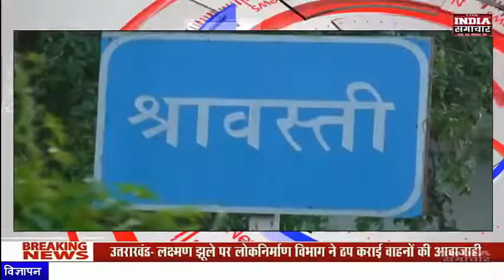श्रावस्ती 5 किलो नाजायज चरस एक टवेरा गाड़ी के साथ 4 अभियुक्त हुए गिरफ्तार INDIA SAMACHAR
INDIA SAMACHAR